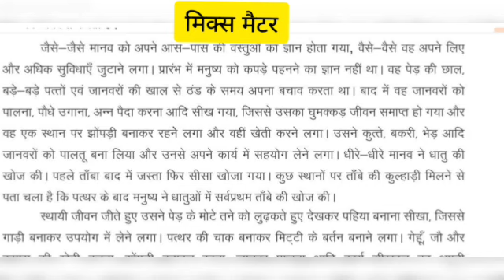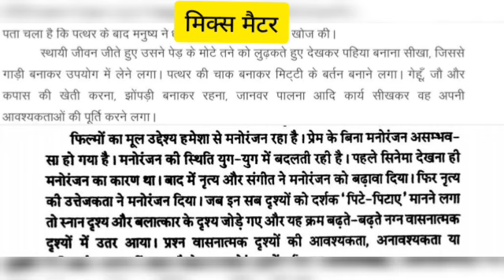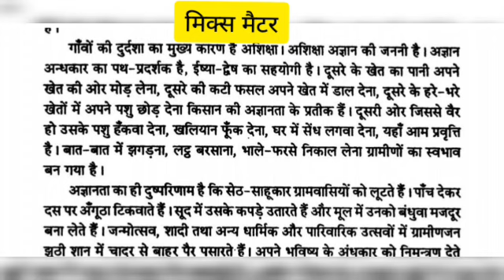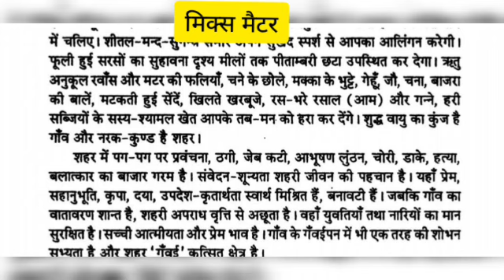100Wpm Dictation || मिक्स मैटर || ssc/ rsmssb Dictation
100Wpm Dictation || मिक्स मैटर || ssc/ rsmssb Dictation
100Wpm Dictation || मिक्स मैटर || ssc/ rsmssb Dictation
100Wpm Dictation || मिक्स मैटर || ssc/ rsmssb Dictation

100Wpm Dictation || मिक्स मैटर || ssc/ rsmssb Dictation